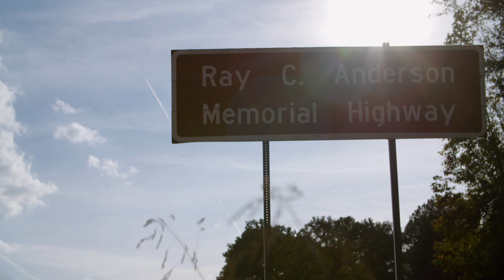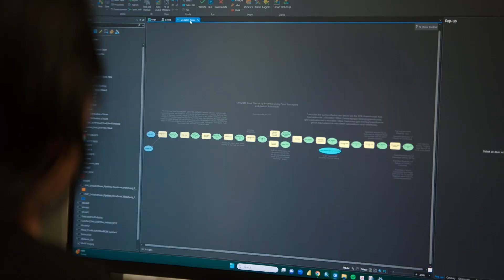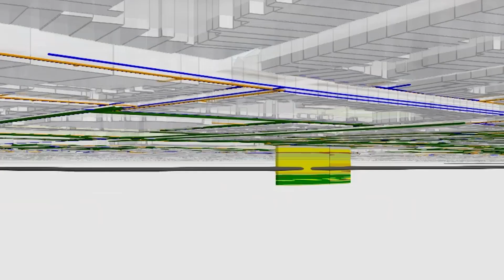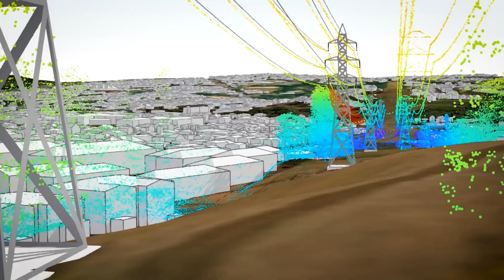Unlocking Clean Energy Solutions with GIS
For an incredible example of Location and GIS in action, look no further than The Ray, who are using our mapping tools to build a more resilient infrastructure and future by expanding energy grids and moving clean energy from where it is generated to where it's needed.

Chapters
00:00 Unlocking Solar Potential on Highways
02:53 The Ray: Pioneering Clean Energy Infrastructure
03:56 GIS Technology in Clean Energy Development
05:00 Scaling Clean Energy Projects
05:34 Building a Resilient Energy Grid
05:50 Planning and Design with GIS
06:16 Future Perspectives on Clean Energy